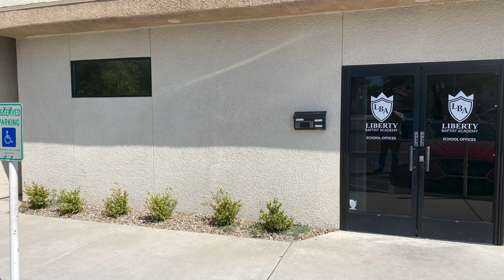Church Revision 2021